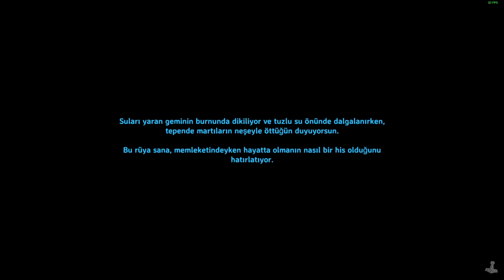Troll Avı Başlamıştır Arkadaşlar | Valheim #4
𝗠𝗲𝗿𝗵𝗮𝗯𝗮 𝗔𝗿𝗸𝗮𝗱𝗮𝘀𝗹𝗮𝗿

Bitirim İkili kanalına hosgeldınız . Bugün sizlere Valheım serimiz  ile  karsınızdayız.
Güzel keyifli dakikalara sizlerde ortak olmak istiyorsanız doğru noktaya geldınız.
Birçok farklı video türleri ile sizlerin karşısındayız